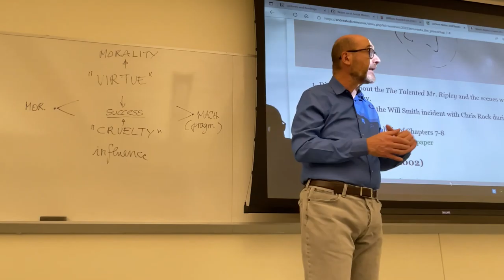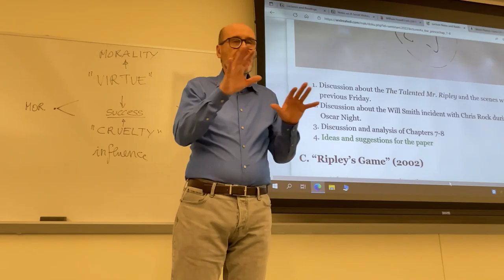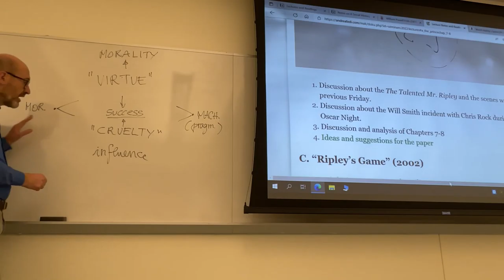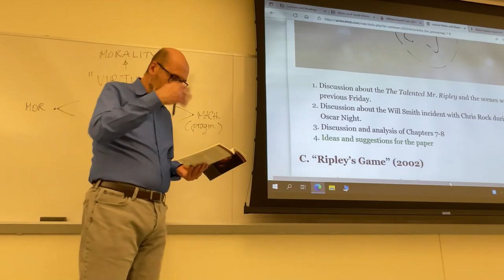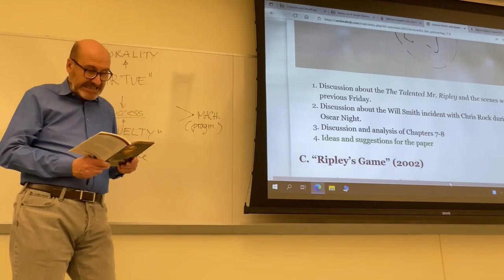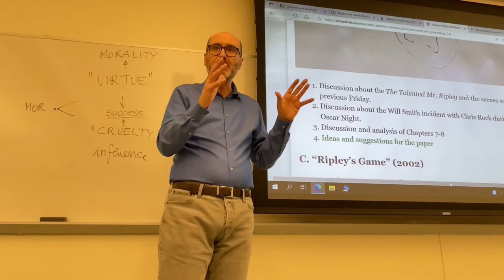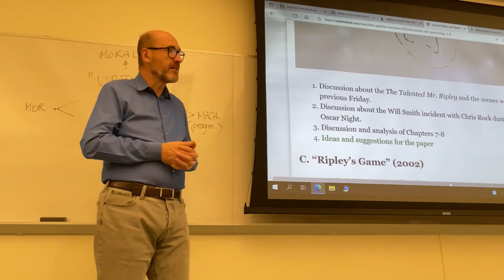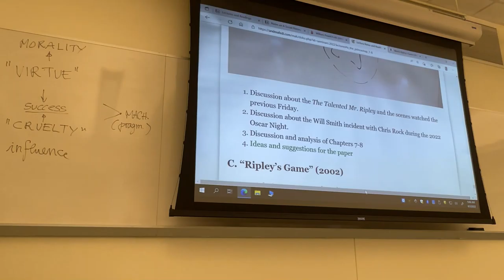CLT 362: Lecture from Apr. 1, 2022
Discussion and analysis of Chapter 8 of the Prince.
Introduction of the film “Ripley’s Game” (2002, dir. Liliana Cavani). The scenes shown in class are not included in this video. We watched the film from the beginning, up to the meeting between Reeves and Jonathan Trevanny at Cafe Cipriani, when Reeves offers the picture framer money to kill a man for him in Berlin.